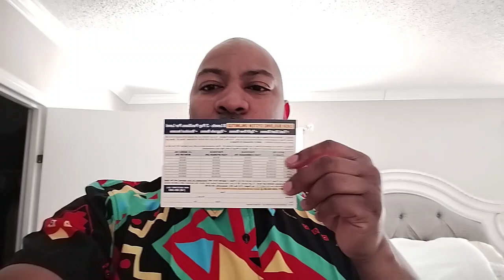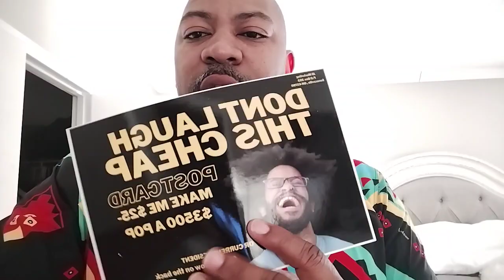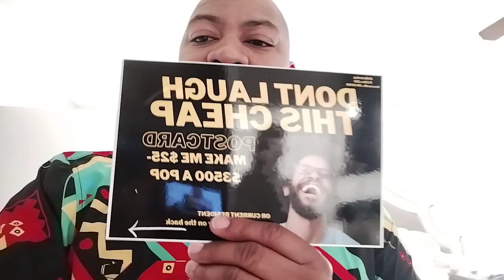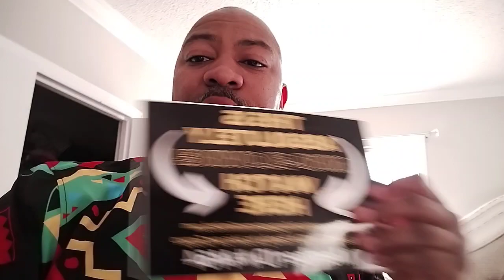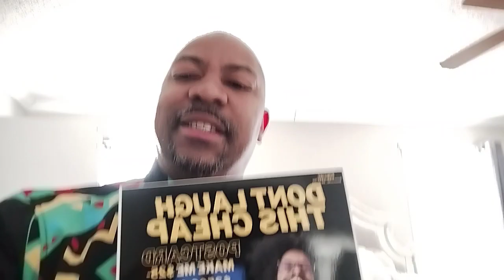(JD Marketing) Cash Building System Unlimited 2023| Can You Make Money Mailing Cheap Postcards 🤔🤑💲💲💲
Text Me Here

✔️🤑Make sure to use ID 4464

⏩ Call 24 hr information line

In this Video I am talking about a great opportunity that can possibly help change your finances.

Cash Building System Unlimited has been around for about 2 years now and have been helping people to build a part and full time income from home.

I joined this opportunity because It has a low cost entry point of $50 and the potential to Earn up to $3500. Can you 💌📬 A Cheap PostCard then you can do this business. 🤑🤑🤑🤑

I am looking for serious people that are Hungry for change and ready to work to reach there financial goals in life. Follow me as I build this business on a daily basis

✔️ $50 to Start
✔️Earn $25 Every Sale you Make
✔️Earn when someone upgrade
✔️ Optional to Earn bigger income
✔️No recurring payments

If you are looking for a great opportunity like Cash Building System then get more information below 👇

STOP WAITING AND COME SEE HOW TO BUILD A SIDE HUSTLE FOR 2024

I wanted to show you how I'm using this done for you system that is helping me to build a 6 Figure income working part time from home.💰💰💯💯💯

Oh yeah, did I mention this is a done for you System So if you are new to marketing or still trying to make your 1st online commission this is it so What are you waiting for! 😆

Keep in mind that I link these companies and their products because of their quality and not because of the commission I receive from your purchases. The decision is yours, and whether or not you decide to buy something is completely up to you.